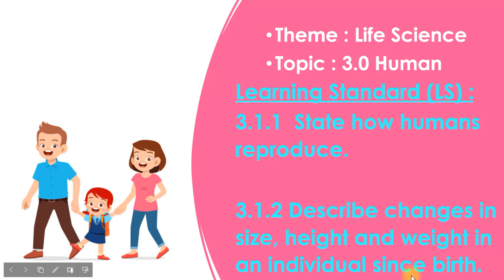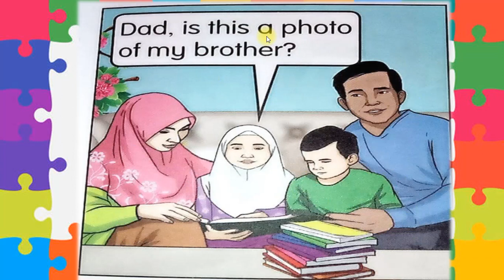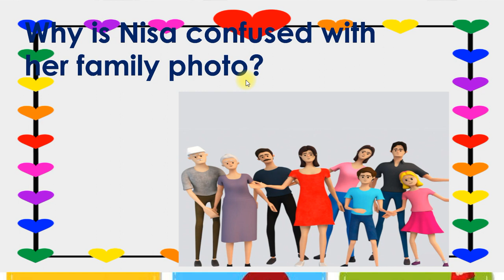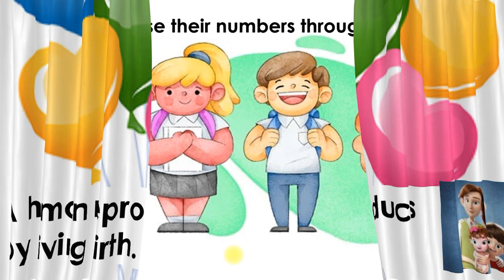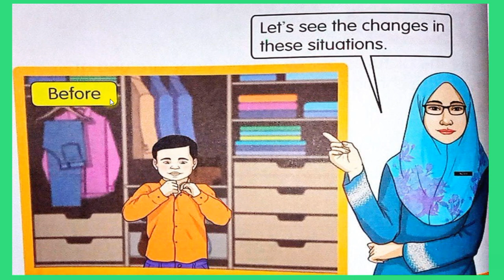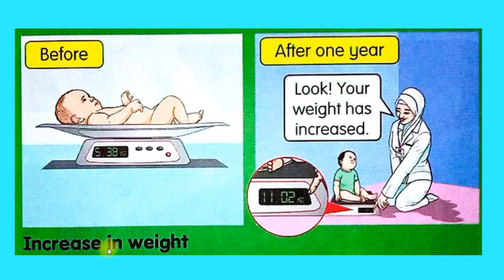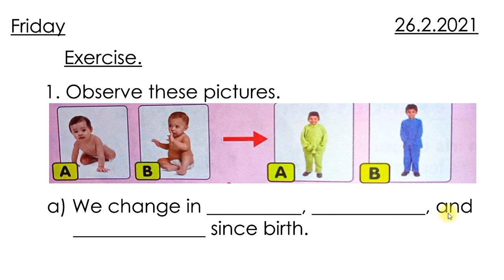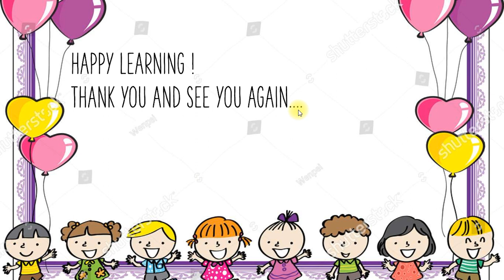SCIENCE YEAR 2-UNIT 3 HUMANS (REPRODUCTION AND GROWTH IN HUMAN) [CikguSHMY]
Science Subject Year 2.
Unit 3- Humans
Reproduction and Growth in Human

Textbook references pages 23-27

Description of reproduction and growth in human.

There is an interesting notes and pictures for students learning about reproduction and growth in human.

Included are some questions to test student's understanding of this topic.

Prepared by
Cikgu SHMY
SK Puteri, Seremban,
Negeri Sembilan,
Malaysia.

Hopefully useful.